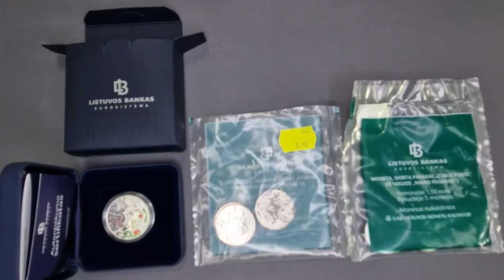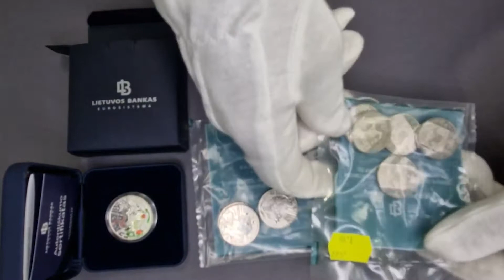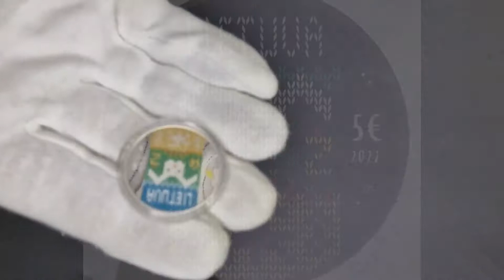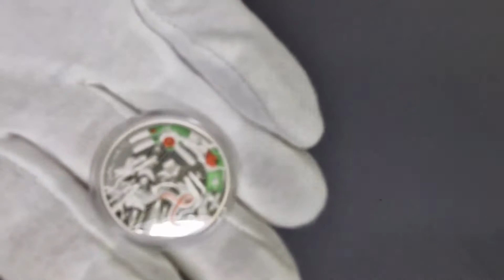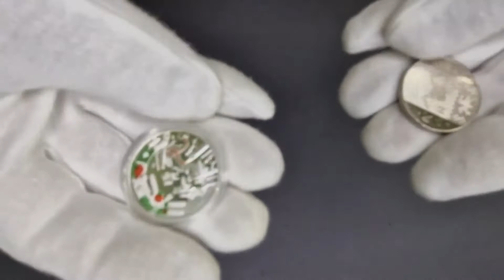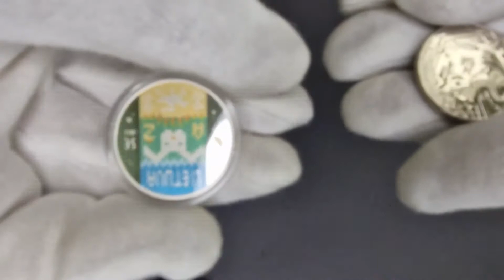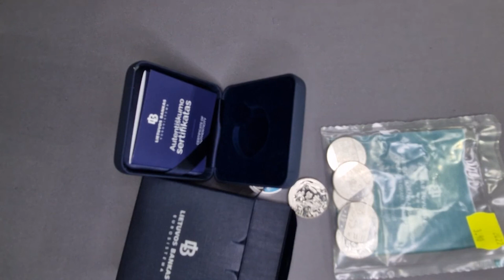Монета Заяц, Литва, никель и серебро цветная. ШКОБ🔥🔥🔥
Магазин для коллекционеров:
Рига, Латвия. Олег Бровко.

Сегодня канал это как онлайн лекторий.

Оцените наш канал для нумизматов☝
Здесь нумизматика для начинающих и новинки нумизматики!
В свои заметки нумизмата записывайте идеи и пополнение коллекции, это важно что бы ваша коллекция монет была понятной, а ваши инвестиции прибыльны.
Продумай хранение монет. Купи альбом для монет так, что бы можно было коллекционировать памятные монеты и монеты регулярного чекана.